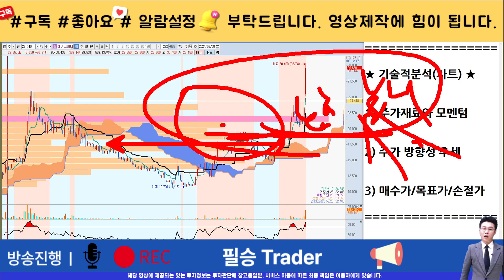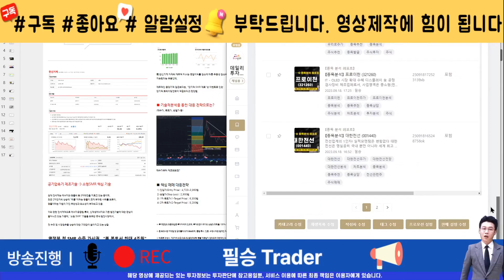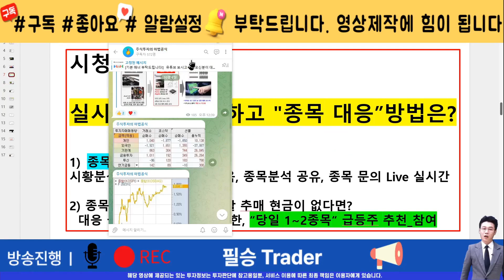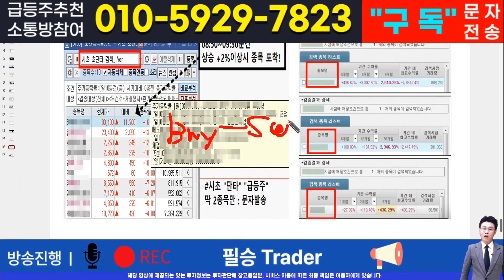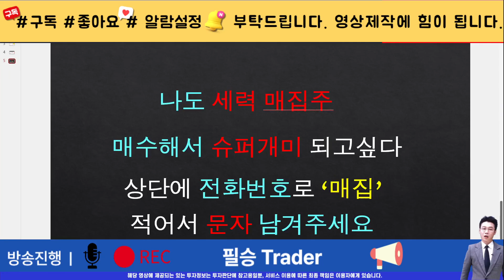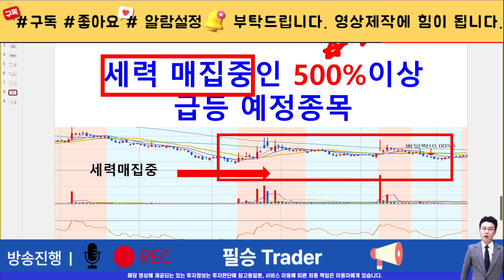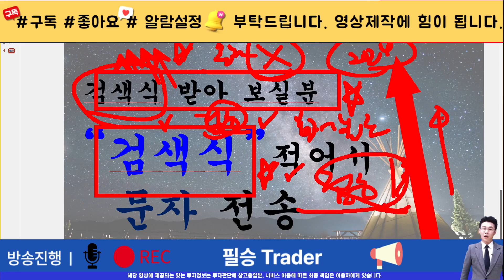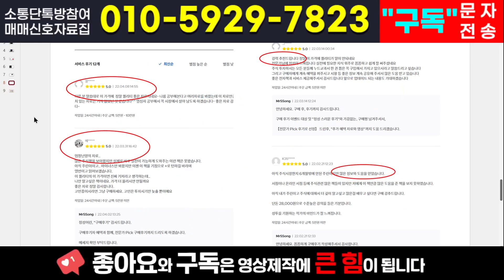[주식]레이크머티리얼즈 - 이 가격뚫고 신고가 랠리간다! 기관 외인 다음주 매집준비중입니다